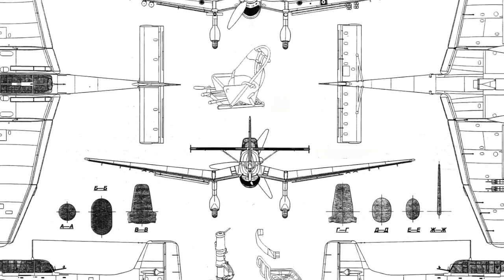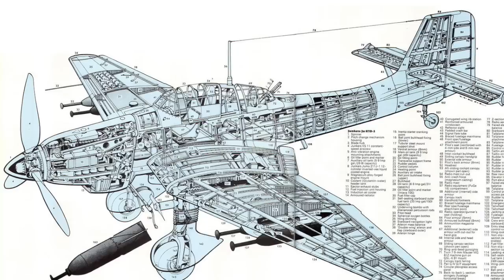E a arma do dia é... Junkers Ju 87 Stuka